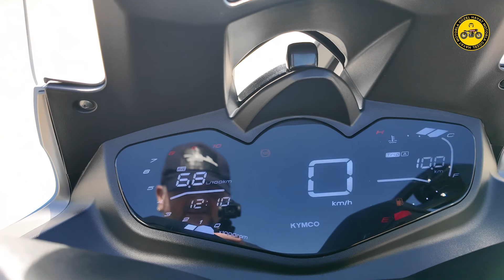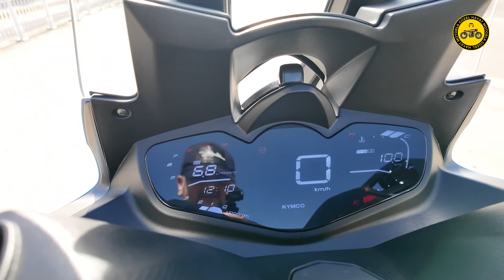Kymco Xciting VS 400 | En Detaylı İnceleme | Hayat Motorla Güzel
Kymco markasının AK 550 modelinden sonra 2.amiral gemisi diyebileceğimiz Xciting VS 400 modelini test ettik. İddia ediyoruz bu güne kadar yapılan en detaylı inceleme videosu oldu. 400cc'lik bu maxi scotter hakkında öğrenmek istediğiniz her şey bu videoda yer alıyor. Kullanım özellikleri, hızlanma , frenleme, top speed hepsi bu bölümde.